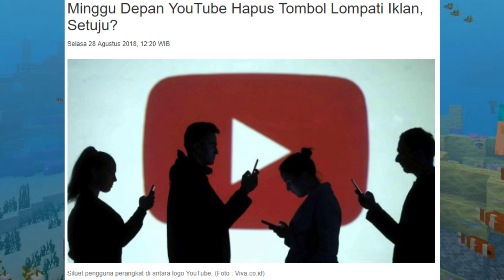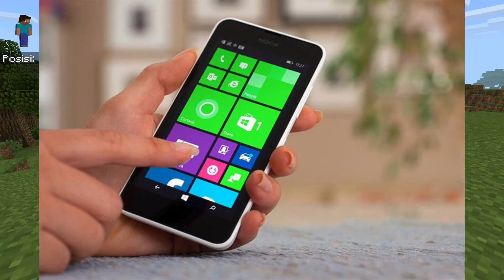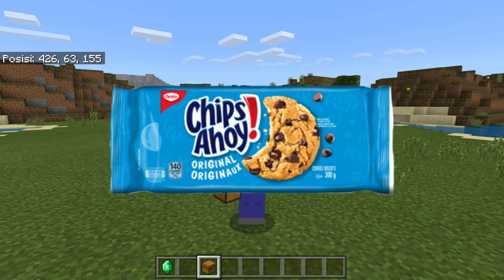MCPE 1.6.0.14!! KEPALA BiSA NEMBUS TEMBOK?!?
Update Lagi Cuy!! kirain bakal dilewatin eh ternyata enggak..dan mungkin saja Aquatic Update ini bakal sampe 1.7 (mungkin) dan BTW sebentar kagi ada Minecon Loh!!

                        lI == SOCiAL MEDiA == Il

                        lI == iNFORMASi TAMBAHAN== Il

                        lI == Big Thanks To == Il

                        lI == DOWNLOAD== Il

                        lI == MUSiC CREDiT== Il